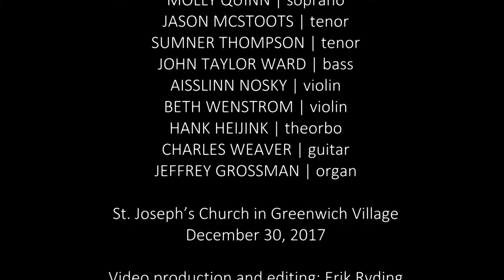Claudio Monteverdi: “Laudate pueri Dominum” (SV 270), TENET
PROGRAM
Monteverdi's Selva Morale e Spirituale
Performed live by TENET on Saturday, December 30, 2017
at St. Joseph’s Church in Greenwich Village

TENET

JOLLE GREENLEAF | soprano
MOLLY QUINN | soprano
VIRGINIA WARNKEN KELSEY | mezzo-soprano
JASON MCSTOOTS | tenor
SUMNER THOMPSON | tenor
JOHN TAYLOR WARD | bass
AISSLINN NOSKY | violin
BETH WENSTROM | violin
KIRI TOLLAKSEN | cornetto
ALEX OPSAHL | cornetto
HANK HEIJINK | theorbo
CHARLES WEAVER | guitar & theorbo
JEFFREY GROSSMAN | harpsichord & organ

Jolle Greenleaf | artistic director

TRANSLATION
Praise, o ye servants of the Lord,
From this time forth and for evermore.
From the rising of the sun unto the going down
Of the same the Lord‚s name is to be praised.
The Lord is high above all nations,
And his glory above the heavens.
Who is like unto the Lord our God,
Who dwells on high
and beholds the humble things in heaven and on earth?
He raises up the poor out of the dust,
And lifts the needy out of the dunghill;
That he may set him with princes,
Even with the princes of his people.
He makes the barren woman to keep house,
And to be a joyful mother of children.

And to the Holy Ghost.

Video production and editing: Erik Ryding
Video assistant: Lura Berry
Audio Engineer: Jake Cheriff